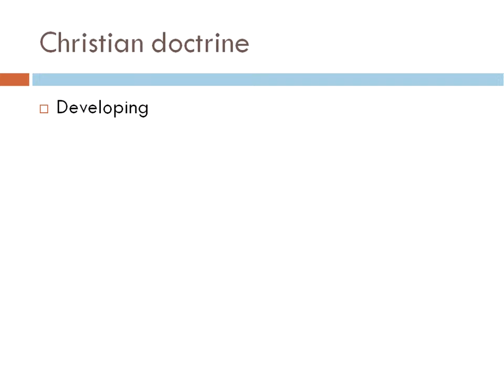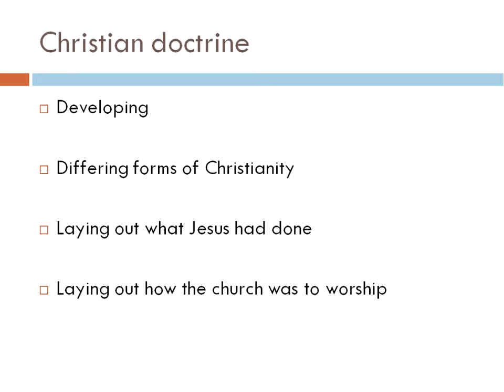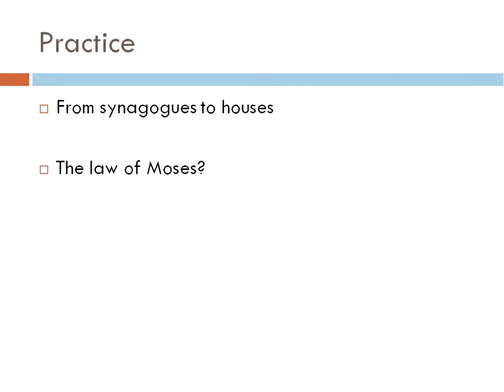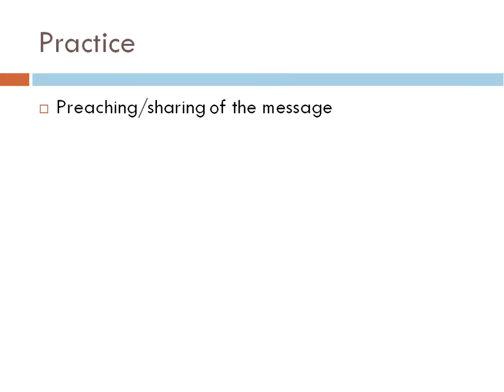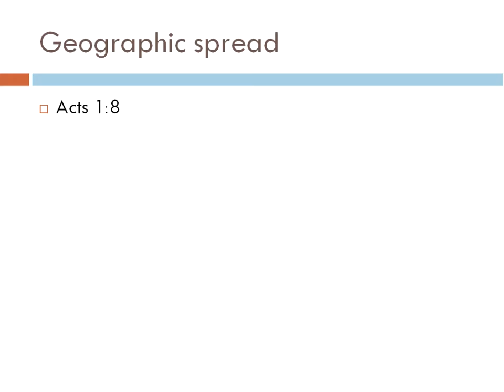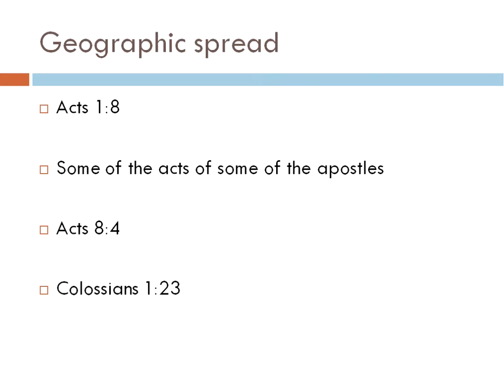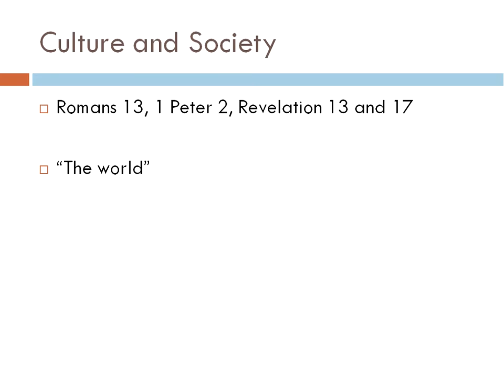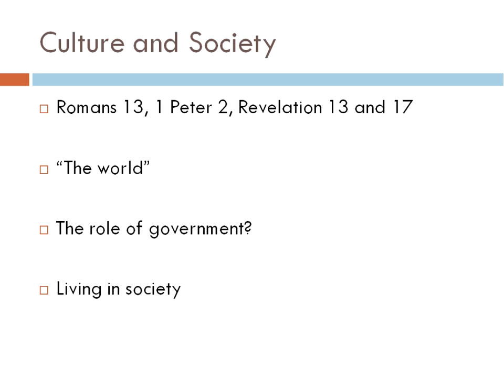01 Backgrounds Part 4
Backgrounds to the development of Christianity for BI 3325 Survey of Church History at Faulkner University.